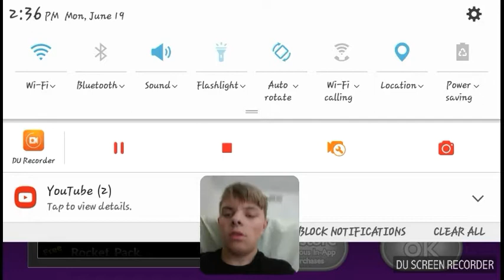Lest failed on pocket tanks